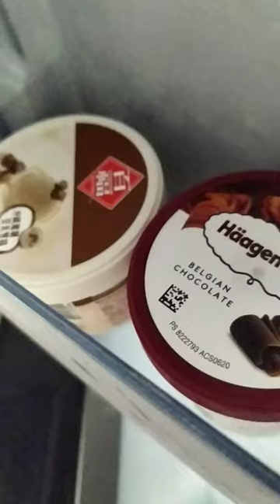winter time but you are craving for ice cream